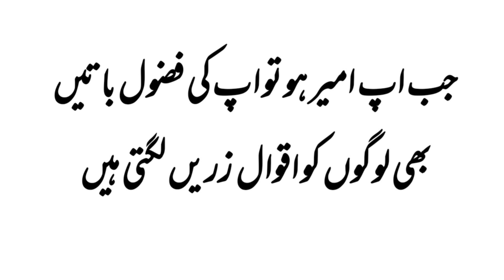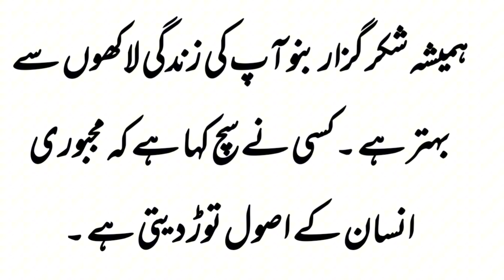Walking slowly but steadily is a guarantee of success